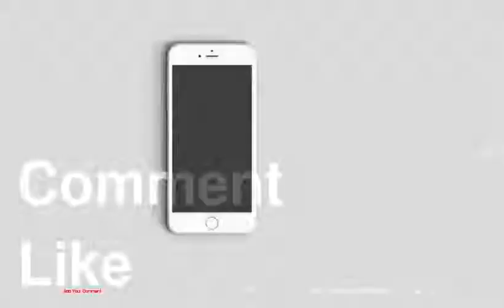Celebrity Halloween Costumes 2015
be creativo
1 : Kylie Jenner
2 : Holly Madison
3 : Paris &amp; Nicky Hilton
4 : Justin Bieber
5 : Josh Duhamel &amp; Fergie
6 : Gwen Stefani
7 : Kelly Ripa and Michael Strahan
8 : Kelly Ripa and Michael Strahan - Part 2
9 : Michelle Trachtenberg
10 : NBC's 'Today' Hosts
11 : Jessica Alba &amp; Cash Warren
12 : Ellen Degeneres
13 : Chrissy Teigen
14 : Channing Tatum
15 : Beyonce
16 : Nick Jonas
17 : Demi Lovato
18 : Nina Dobrev
19 : Robert Downey Jr.
20 : Colton Haynes
21 : Kourtney Kardashian and Kiddos
22 : Vanessa Hudgens and Austin Butler
23 : Lindsay Lohan
24 : Poppy Delevingne
25 : Little Mix
26 : Hugh Grant
27 : Alessandra Ambrosio
28 : Wilmer Valderrama
29 : Chloe Bennet
30 : Serena Williams
31 : Joanna Krupa
32 : Jessica Lowndes
33 : Lauren Conrad
34 : Maria Shriver
35 : Channing Tatum and Jenna Dewan-Tatum
36 : Chuck Lidell &amp; Heidi Northcott-Liddell
37 : Courtney SIxx
38 : David Spade
39 : John C. McGinley
40 : Julianne Hough
41 : Lori Loughlin
42 : Brittny Gastineau
43 : Molly Sims
44 : Holly Robinson Peete
45 : Elisabetta Canalis
46 : Suki Waterhouse
47 : Cindy Crawford &amp; Rande Gerber
48 : Rosanna Arquette &amp; Todd Morgan
49 : Sacha &amp; Erran Baron Cohen
50 : Jeff Probst
51 : Joyce Giraud
52 : Seth MacFarlane
53 : Kyle Richards
54 : Linda Thompson
55 : Nicole 'Snooki' Polizzi